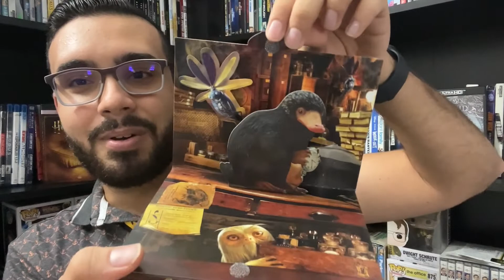Fantastic Beasts: The Secrets of Dumbledore- Reseña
¡Reseña de la nueva película de Warner Bros "Fantastic Beasts: The Secrets of Dumbledore", dirigida por David Yates y protagonizada por Eddie Redmayne, Jude Law, Mads Mikkelsen, Dan Fogler, Ezra Miller, Callum Turner y Jessica Williams!

¿La viste? ¡Déjanos saber qué te pareció!